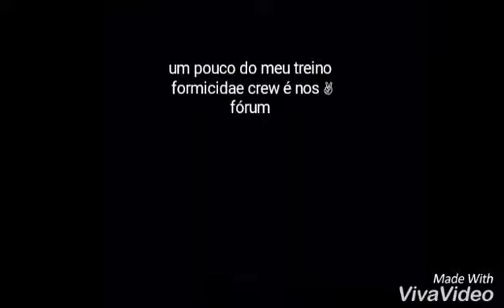Bboy ceara-treino-(power mover)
BREAKING
POWER MOVER-BBOY CEARÁ